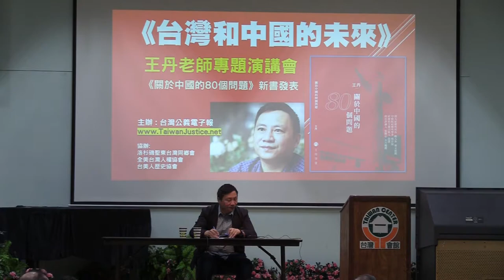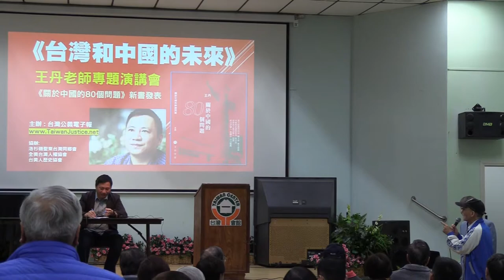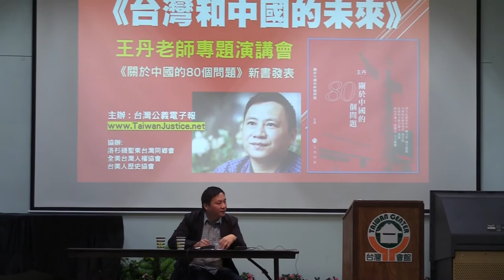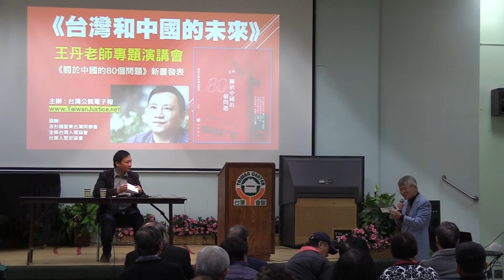王丹洛杉磯演講會-對台灣的十個建議(Q&A)◎台灣公義報主辦@2018-01-21